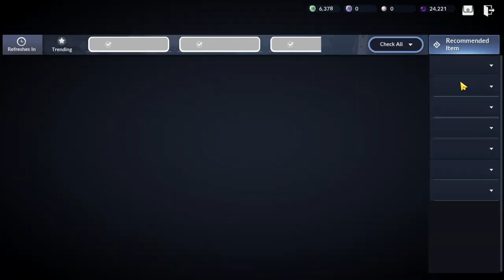Black Desert Mobile Kunoichi Special Shop & All in Darkness Rune Chest